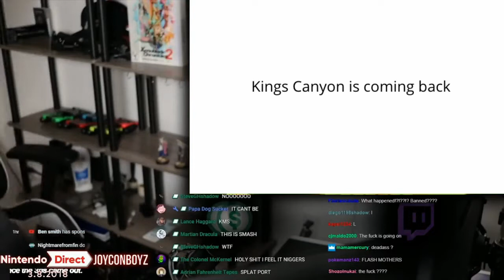Apex but it's Kings Canyon Again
YOU BUILT AUSCHWITZ IN A MINECRAFT SERVER